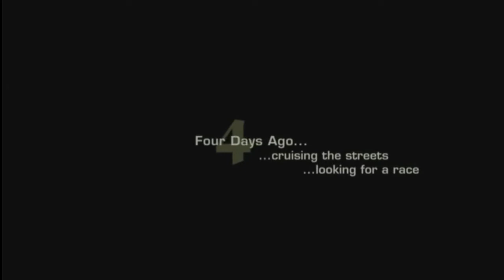Need For Speed Most Wanted (first race 120fps)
Assalam O Alikum!

About : YASIR ALI GAMING is a YouTube Channel, where you will find gaming videos in Hindi, I hope this video was Useful and you liked it, if you did press the thumbs up button

Porsche Carrera GT vs BMW M3 GTR.

Car used vs #1, Carerra GT.
Car used in FInal Pursuit, BMW M3 GTR.

Enjoy folks, and have a happy new years!

Video Games:1. The Need for Speed
2. Need for Speed II
3. Need for Speed III: Hot Pursuit
4. Need for Speed: High Stakes
5. Need for Speed: Porsche Unleashed
6. Need for Speed: Hot Pursuit 2
7. Need for Speed: Underground
8. Need for Speed: Underground 2
9. Need for Speed: Most Wanted
10. Need for Speed: Carbo
11. Need for Speed: ProStreet
12. Need for Speed: Undercover
13. Need for Speed: Shift
14. Need for Speed: Nitro
15. Need for Speed: World